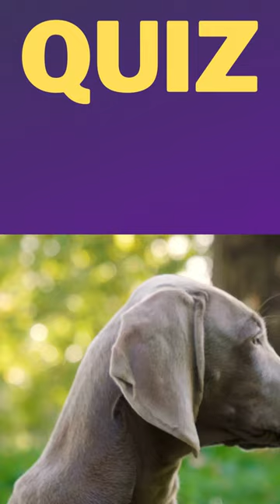QUIZ: Which Country Is The Weimaraner From?